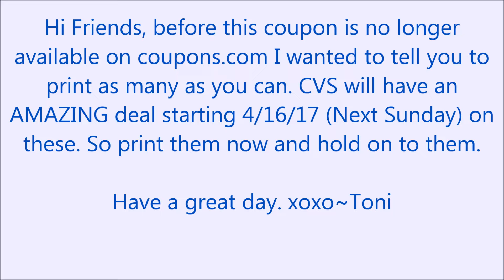Arm & Hammer Deal Coming | Print these coupons!!!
FREE FIRMOO Eyeglasses you only pay shipping & handling

Canon 60D
Canon T3
Canon Powershot Elph 180
iPhone 7plus

Where Do I get my coupon inserts? (Join the group on Facebook)